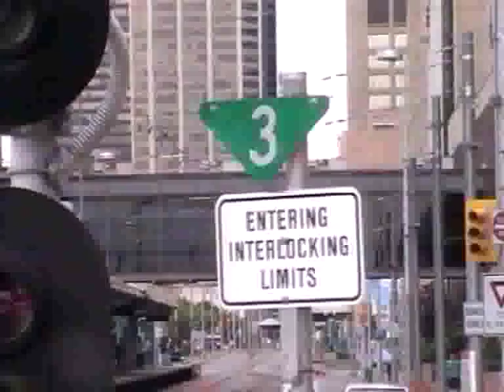CALGARY LIGHT RAIL 1995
the world's largest range of transport hobby films, see website for shop, list, links, blog etc